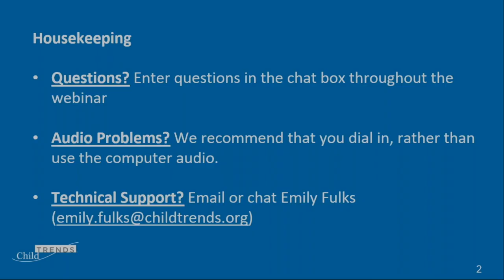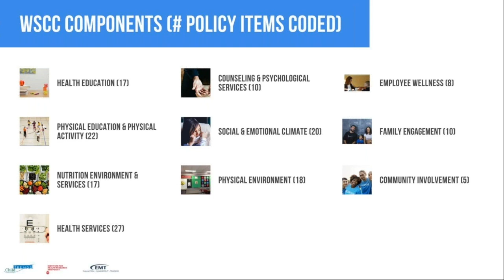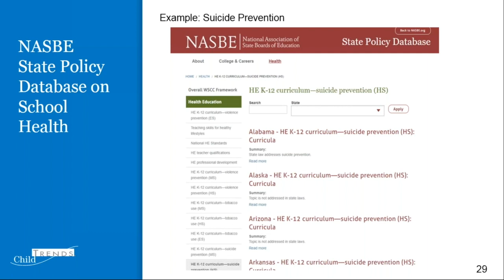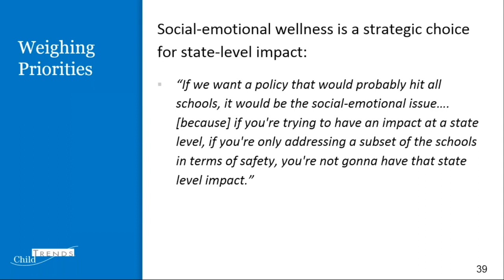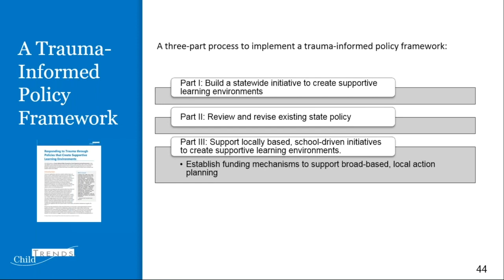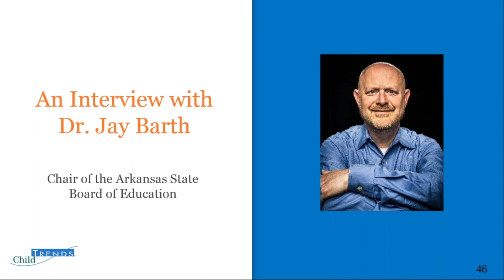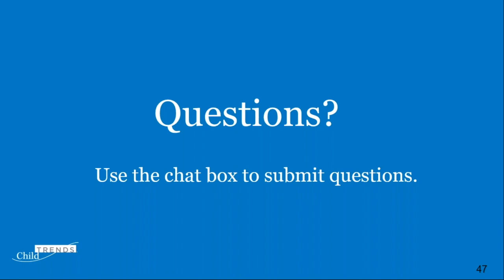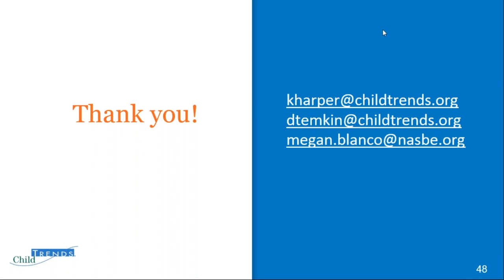Using Policy to Create Healthy Schools: Tools for State Policymakers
•  Access timely information that provides governors, state legislators, superintendents of education, and boards of education with findings from our 50-state analysis of state school health policies, including how state statutes and regulations address mental health, school discipline, social and emotional well-being, nutrition, and more.
•  Walk through the new State School Health Policy Database, which allows users to search state policies for nearly 140 different school health topics.
•  Learn about our state-by-state profiles detailing each state’s overall comprehensiveness, with details on how each address selected topics within the Whole School, Whole Community, Whole Child model.
• Hear about our trauma-informed policy framework to assist state policymakers in creating learning environments that can support all students, with concrete examples from current state statutes and regulations.
•  Hear directly from education officials on how these tools may support states in improving school health.